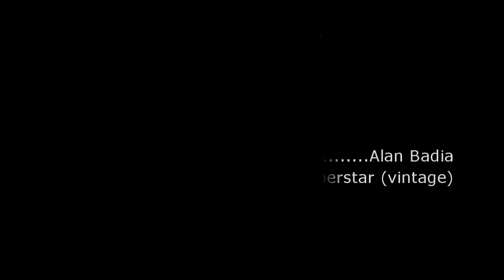Trenches - Pop Evil from Onyx DRUM COVER by Alan Badia on TAMA Superstars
Pop Evil, E1 Music (eOne), and Universal Music Group(UMG) own all rights to the song (audio) and artwork (video clips).

From the first time I heard "Trenches", that infectious nasty guitar intro hooked me. I had to cover this song. It is one of my favorite rock songs of 2013. That simple, raw guitar intro sets the tone for a killer rock song as its carried throughout the song. The combination of Leigh's voice and those guitars is pure sonic magic. Plus, the song has many elements that make it great - like a killer guitar hook, lyrics we can all relate to, tempo pauses, great low end, a cold end and that tape stop effect at the end.Throw on a good set of headphones (not earbuds) and take a listen. The song's guitar and vocals are pushed so loud and compressed so hard there's not a lot of room for thundering drums. But the song doesn't require that and would take away from the overpowering guitars. These guys really deserve more exposure and credit as I think they are under-rated. Grab their "Onyx" CD.

"Trenches" is the first single from the album "Onyx". In June 2013, "Trenches" reached #1 on Rock Radio.

The official "Trenches" video was shot by Swedish director Johan Carlen. It is the third part of a video trilogy, but the first to be released. The prior segments will be unveiled with the albums upcoming singles and their videos serving as Part 1 and 2.

The clip for 'Trenches' shows the band in slick black suits rocking out as frontman Leigh Kakaty's sings the song's powerful lyrics.

The clip tells the story of a woman who comes out of an abusive relationship triumphant and strong. As black and white still photos show her misery and low points, in the clip she is fighting back, literally as she throws some serious punches in true boxing fashion.

"We wanted to portray a realistic view on the issues of addiction and abuse," says the band in a statement. "We hope it makes the viewer take a positive approach on looking at themselves for strength and hope that tomorrow is another day closer to absolution."

Current Members:
Leigh Kakaty - lead vocals (2001--present)
Chachi Riot (AKA Josh Marunde) - drums (2011--present)
Dave Grahs - rhythm and lead guitar, backing vocals (2001--present)
Matt DiRito - bass, backing vocals (2007--present)
Nick Fuelling - lead and rhythm guitar (2012--present)

LYRICS

No time to hide
I'm alive on the inside
Breaking up my mind on the front lines
When I survive, when I survive another day

This great divide
Side by side on the inside
Breaking up our minds on the front lines
Never again, never again will I be denied

Cause here I come

CHORUS
I've waited all my life to get out of the trenches
I'm ready to fight for what I believe you can steal from me
I won't take this
Gonna fill these trenches and stand up
Wake up, I won't give up
Cause here I come, here I come

Back and forth, stuck in a hole, damage control
Digging for rhymes on a secondhand cell phone
When I survive, when I survive another year
Still month to month
Paying my dues on the inside
Breaking up my mind on the outside

Stand up

Wake up

* Special Thanks to GATORZ sunglasses. I am wearing GATORZ Magnum, model# MAGPOL01 Polished 7075 Billet Aircraft Aluminum Frame/Grey Lens.